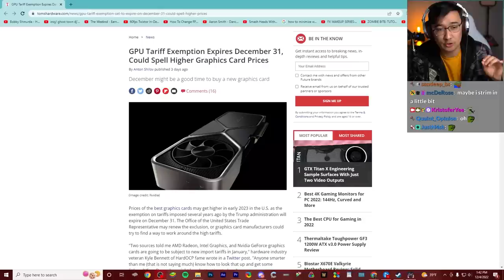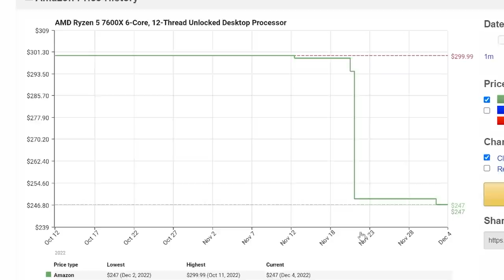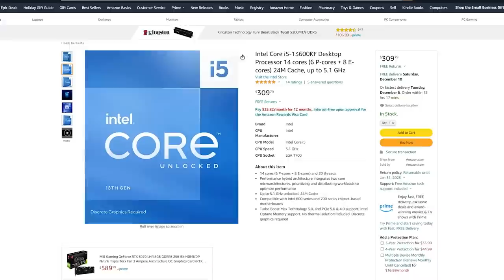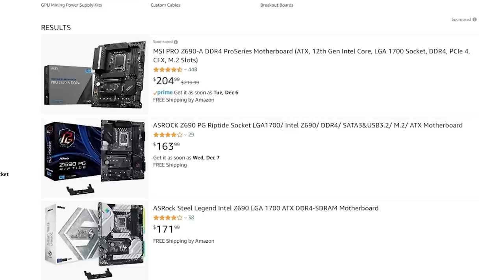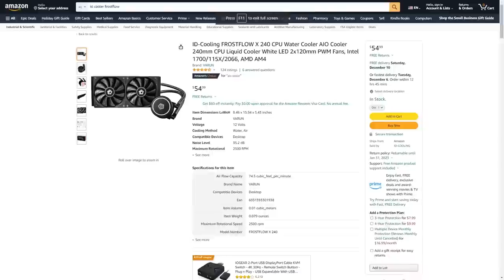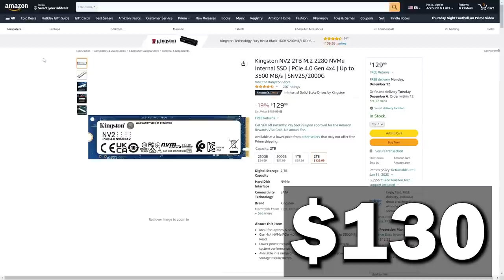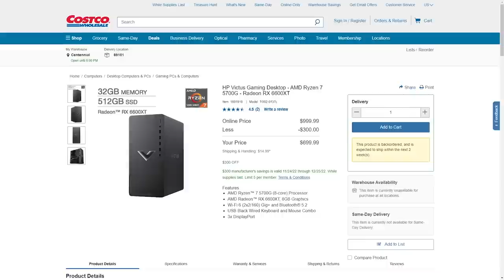Buy This Computer or You Will Regret It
Hope you enjoyed the video, here's everything talked about in the video:

Part List (I changed some parts for better priced options):

Cooler (Get this one it's VERY good for the price)
If this is out of stock get this
Power Supply